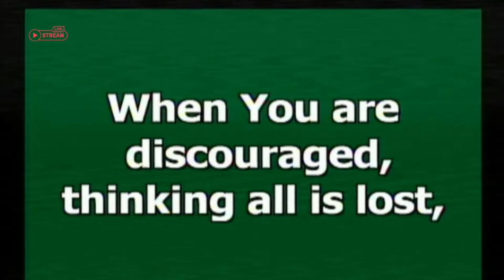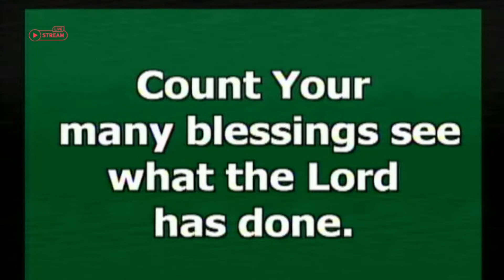MY TESTIMONY - Mr. Tom Oketch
What's your testimony? What has God done for you?

In this video, Mr. Tom Oketch speaks about the impact of loss, and how God uses the losses we experience in life.

Want to share your testimony? Get in touch with us!
   + 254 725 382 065 (Vicar's Office | Inquiry)